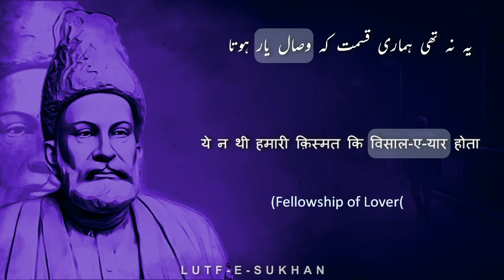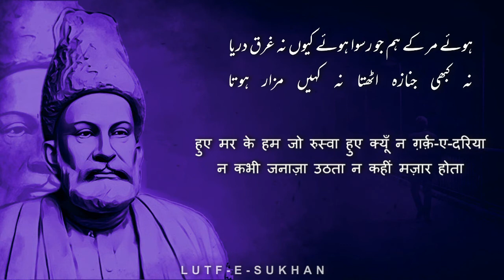Ye Na Thi Hamari Qismat Ke Wisal e Yaar Hota | Mirza Ghalib | Lutfe Sukhan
ye na thi hamari qismat ki visal-e-yar hota
agar aur jite rahte yahi intizar hota

tere wade par jiye hum to ye jaan jhuT jaana
ki KHushi se mar na jate agar e'tibar hota

teri nazuki se jaana ki bandha tha ahd boda
kabhi tu na toD sakta agar ustuwar hota

koi mere dil se puchhe tere tir-e-nim-kash ko
ye KHalish kahan se hoti jo jigar ke par hota

ye kahan ki dosti hai ki bane hain dost naseh
koi chaarasaz hota koi gham-gusar hota

rag-e-sang se Tapakta wo lahu ki phir na thamta
jise gham samajh rahe ho ye agar sharar hota

gham agarche jaan-gusil hai pa kahan bachen ki dil hai
gham-e-ishq gar na hota gham-e-rozgar hota

kahun kis se main ki kya hai shab-e-gham buri bala hai
mujhe kya bura tha marna agar ek bar hota

hue mar ke hum jo ruswa hue kyun na gharq-e-dariya
na kabhi janaza uThta na kahin mazar hota

use kaun dekh sakta ki yagana hai wo yakta
jo dui ki bu bhi hoti to kahin do-chaar hota

ye masail-e-tasawwuf ye tera bayan 'ghaalib'
tujhe hum wali samajhte jo na baada-KHwar hota

یہ نہ تھی ہماری قسمت کہ وصال یار ہوتا
اگر اور جیتے رہتے یہی انتظار ہوتا

ترے وعدے پر جیے ہم تو یہ جان جھوٹ جانا
کہ خوشی سے مر نہ جاتے اگر اعتبار ہوتا

تری نازکی سے جانا کہ بندھا تھا عہد بودا
کبھی تو نہ توڑ سکتا اگر استوار ہوتا

کوئی میرے دل سے پوچھے ترے تیر نیم کش کو
یہ خلش کہاں سے ہوتی جو جگر کے پار ہوتا

یہ کہاں کی دوستی ہے کہ بنے ہیں دوست ناصح
کوئی چارہ ساز ہوتا کوئی غم گسار ہوتا

رگ سنگ سے ٹپکتا وہ لہو کہ پھر نہ تھمتا
جسے غم سمجھ رہے ہو یہ اگر شرار ہوتا

غم اگرچہ جاں گسل ہے پہ کہاں بچیں کہ دل ہے
غم عشق گر نہ ہوتا غم روزگار ہوتا

کہوں کس سے میں کہ کیا ہے شب غم بری بلا ہے
مجھے کیا برا تھا مرنا اگر ایک بار ہوتا

ہوئے مر کے ہم جو رسوا ہوئے کیوں نہ غرق دریا
نہ کبھی جنازہ اٹھتا نہ کہیں مزار ہوتا

اسے کون دیکھ سکتا کہ یگانہ ہے وہ یکتا
جو دوئی کی بو بھی ہوتی تو کہیں دو چار ہوتا

یہ مسائل تصوف یہ ترا بیان غالبؔ
تجھے ہم ولی سمجھتے جو نہ بادہ خوار ہوتا

ये न थी हमारी क़िस्मत कि विसाल-ए-यार होता
अगर और जीते रहते यही इंतिज़ार होता

तिरे वा'दे पर जिए हम तो ये जान झूट जाना
कि ख़ुशी से मर न जाते अगर ए'तिबार होता

तिरी नाज़ुकी से जाना कि बँधा था अहद बोदा
कभी तू न तोड़ सकता अगर उस्तुवार होता

कोई मेरे दिल से पूछे तिरे तीर-ए-नीम-कश को
ये ख़लिश कहाँ से होती जो जिगर के पार होता

ये कहाँ की दोस्ती है कि बने हैं दोस्त नासेह
कोई चारासाज़ होता कोई ग़म-गुसार होता

रग-ए-संग से टपकता वो लहू कि फिर न थमता
जिसे ग़म समझ रहे हो ये अगर शरार होता

ग़म अगरचे जाँ-गुसिल है प कहाँ बचें कि दिल है
ग़म-ए-इश्क़ गर न होता ग़म-ए-रोज़गार होता

कहूँ किस से मैं कि क्या है शब-ए-ग़म बुरी बला है
मुझे क्या बुरा था मरना अगर एक बार होता

हुए मर के हम जो रुस्वा हुए क्यूँ न ग़र्क़-ए-दरिया
न कभी जनाज़ा उठता न कहीं मज़ार होता

उसे कौन देख सकता कि यगाना है वो यकता
जो दुई की बू भी होती तो कहीं दो-चार होता

ये मसाईल-ए-तसव्वुफ़ ये तिरा बयान 'ग़ालिब'
तुझे हम वली समझते जो न बादा-ख़्वार होता

Mirza Ghalib poetry, Mirza Ghalib poetry taj mahal, Mirza Ghalib poetry in his voice, Mirza Ghalib poetry kabhi kabhi, sahir ludhianvi songs, urdu poetry with lyrics